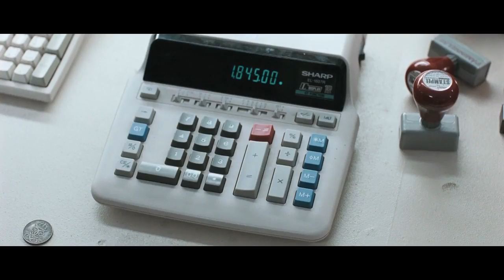LEKA OF NOISE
LEKA Jaialdiari Lekarpen bideoa

Original images: Sound Of Noise